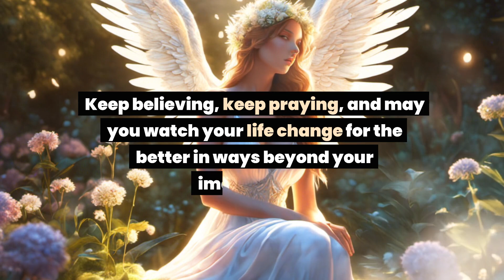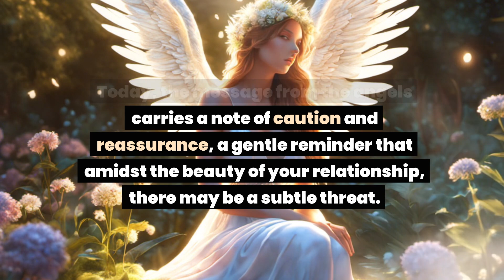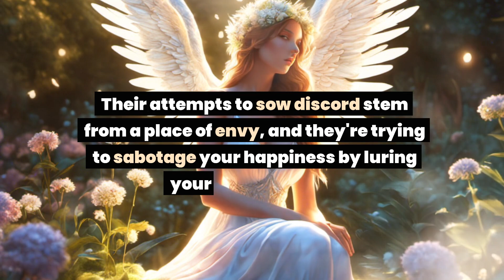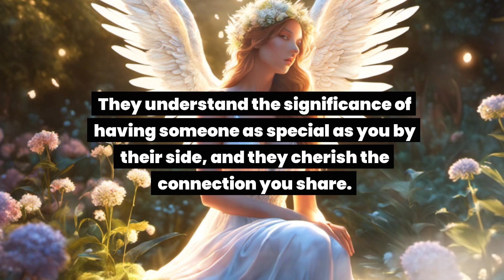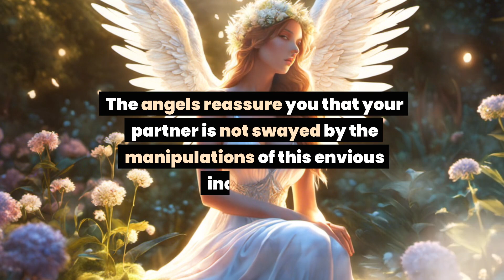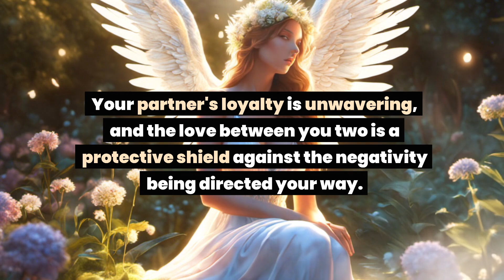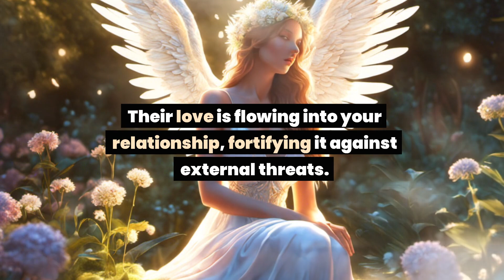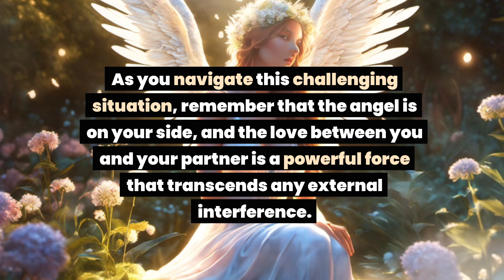Angel is only exposing this person because you are finally ready to hear the truth about him...Angel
Angel is only exposing this person because you are finally ready to hear the truth about him. The truth is...Angel message